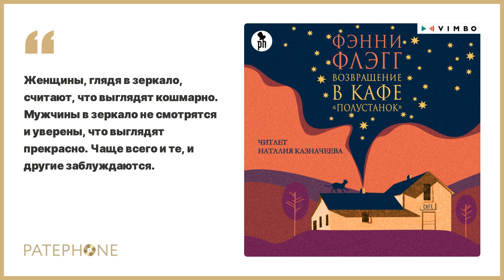Фэнни Флэгг «Возвращение в кафе «Полустанок»». Аудиокнига. Читает Наталья Казначеева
Фэнни Флэгг возвращается к своей легендарной книге, чтобы рассказать, как сложилась судьба героев «Жареных зеленых помидоров», что сталось с Полустанком, кафе, его хозяйками и посетителями.

Мы вновь встретимся с малышом Бади Тредгудом, его красавицей матерью Руфью и неунывающей тетушкой Иджи. Когда-то их кафе и жареные зеленые помидоры обожали все жители и гости городка. Но время не щадит никого, Полустанок начал ветшать, герои разъехались, потихоньку умирают старожилы, и некогда бойкое место превратилось в город-призрак. Да и сам малыш Бади вырос и состарился. Но с возрастом желание вернуться в счастливые места детства становится все сильнее. Бади Тредгуд решается на смелое путешествие, чтобы увидеть Полустанок еще хоть раз. Нашего героя ждут не только воспоминания, но и новые удивительные и радостные встречи. Случится ли чудо, возродится ли любимое кафе, удастся ли вновь отведать тех самых жареных зеленых помидоров?

Автор: Фэнни Флэгг
Читает: Наталья Казначеева
Жанр: Современная зарубежная проза